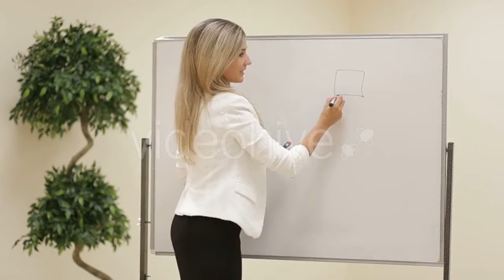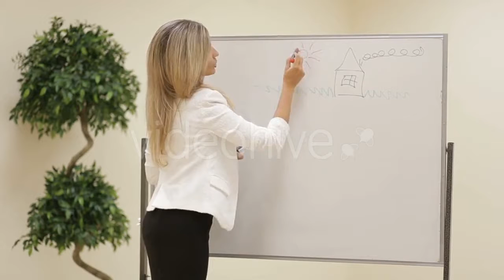Glitter, Abstract Sparkling Pattern 14 by - (special-events) Stock Footage | Mega Pack +40 items